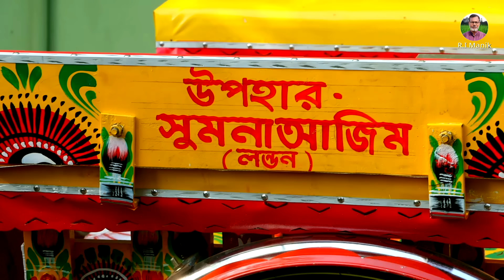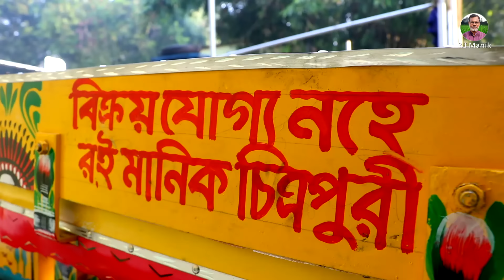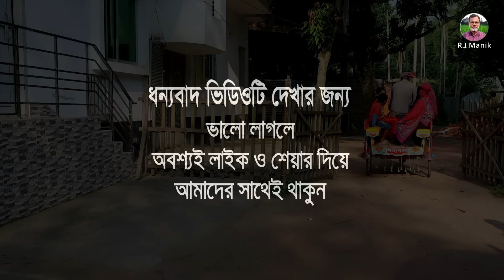1385- আরো দুটি পরিবারে কর্মসংস্থানের ব্যবস্থা হলো-র.ই মানিক চিত্রপুরী R.I.Manik,Chitrapuri,Krishichi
আলহামদুলিল্লাহ, আজ আরো দুটি পরিবারে কর্মসংস্থানের ব্যবস্থা হলো।
এর আর্থিক সহায়তা দিয়েছেন সুদুর লন্ডন থেকে “সুমনা আজিম”
অনেক অনেক দোয়া আর ভালোবাসা আপনার জন্য ।